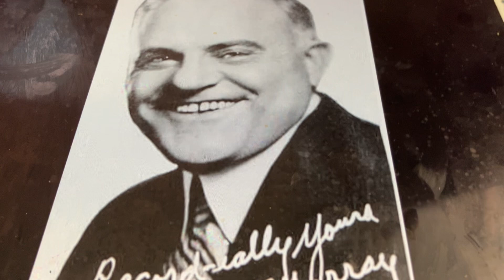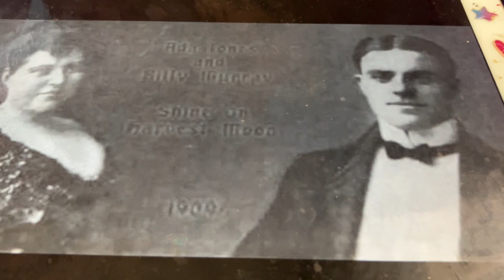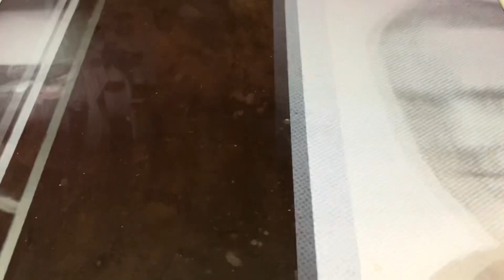Mandy, How Do You Do? Ada Jones and Billy Murray 1910